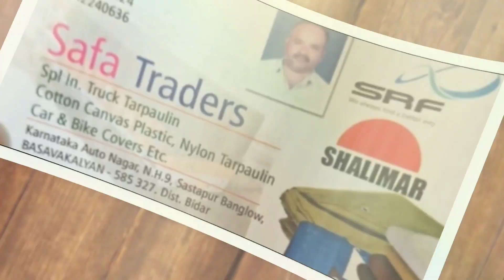Bidar se BJP candidate Eshwar Singh Thakur vs Congress par Ex BJP MLA udgir ki zordar appeal